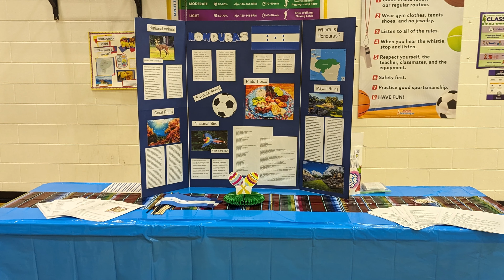Hispanic Heritage Night Garden City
Garden City Elementary staff prepared a Hispanic Heritage Night